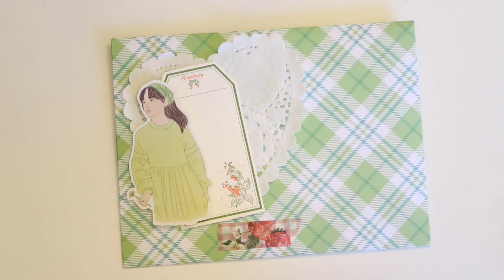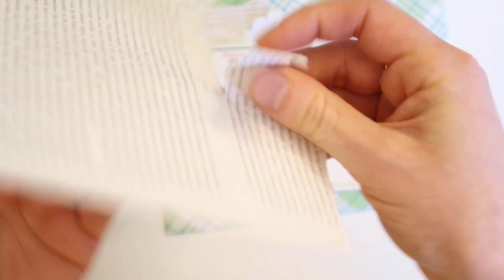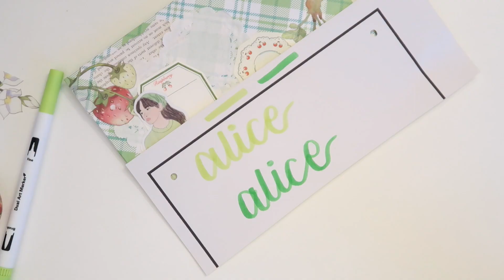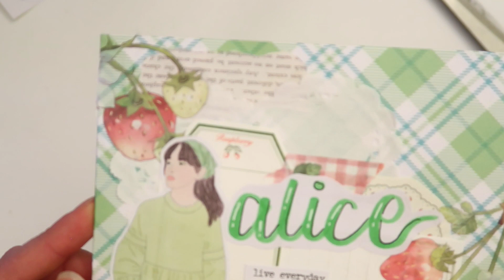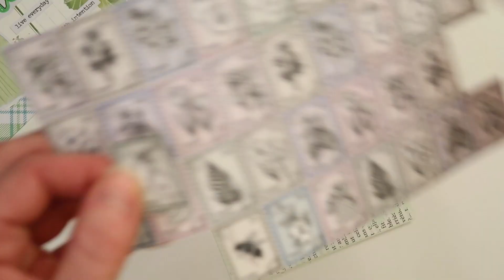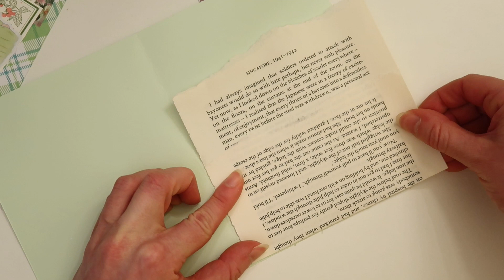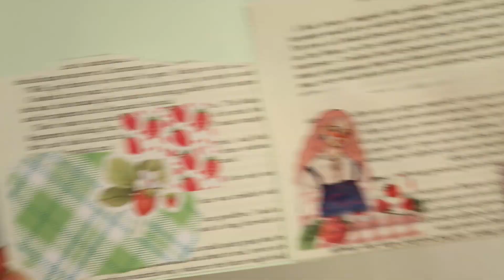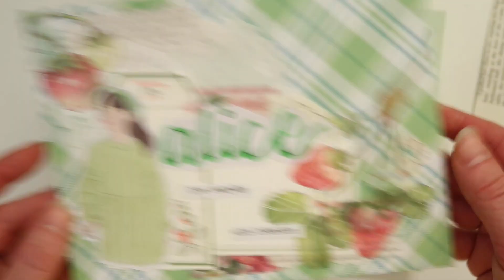PENPAL WITH ME | 🍓 Cottagecore strawberry theme 🍓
Hello friends!!
Today we have another penpal with me! This time we're heading straight into the spring themes with a strawberry, cottagecore envelope :) I love how this one all came together, let me know if you want to see more cottagecore themes!
love lizzie
x

Lizziesletters
Mansfield
NG18 9NL
United Kingdom